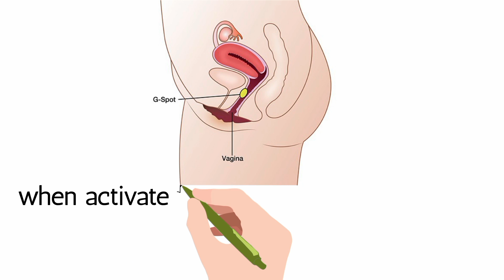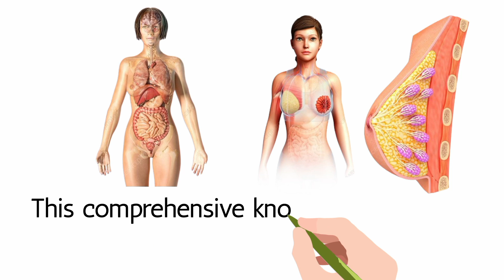Anatomy Of Female Sexual Pleasure | Medical Animation By Behealthy.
Welcome to Behealthy here we give you all kinds of health tips, in today's we will understand the Anatomy of female sexual pleasure, stay tune till the end of this video.